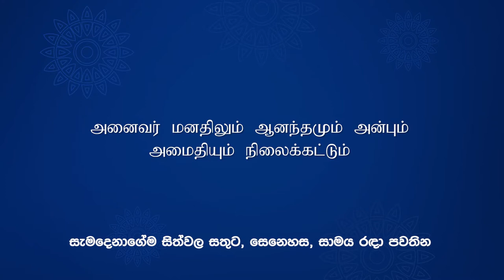We at SLTMOBITEL brought them happiness on Thai Pongal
SLTMOBITEL අපි තෛපොංගල් දිනයේ සතුට ඔවුන් වෙත ගෙන ගියෙමු.

SLTMOBITEL நாம் தைப்பொங்கல் நாளில் ஆனந்தத்தை அவர்கள் இடத்திற்கே கொண்டுச் சென்றோம்.